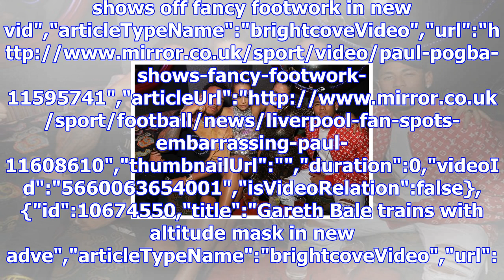Lewis hamilton reveals reason for end-of-season wobble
Lewis Hamilton speaks after second place finish at Abu Dhabi Grand Prix","keywords":"","duration":18...